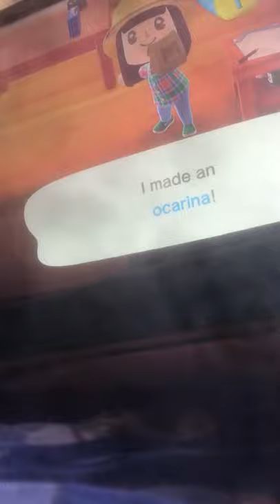Will I pay off my mortgage?